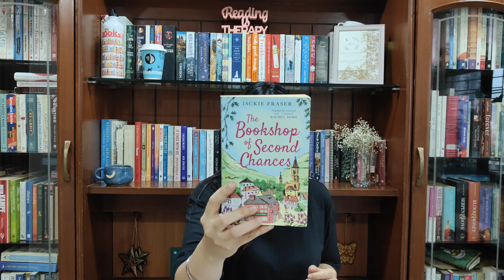The Bookshop of Second Chances by Jackie Fraser - Book With Me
Thea's life crumbles when she loses her job and discovers her husband's affair with a close friend. She moves to Scotland after inheriting a stunning house and a book collection from a distant relative. There, she meets grumpy yet captivating bookseller Edward who belongs to a royal family; however, he renounced his title as a lord and has a complex history with his estranged brother Charles. Deciding to extend her stay, Thea secures temporary employment at Edward's shop, despite warnings from the locals to stay clear of the grumpy bookseller. Soon, she finds herself caught in the middle of a long-standing feud between Edward and his brother.

As Thea begins working with Edward, she realizes he is indeed grumpy, but he is also remarkably engaging and extremely attractive. All in all, Thea finds him captivating, and they develop an easy working rapport, which only strengthens after she starts working.

As the months pass, Thea finds herself falling into a comfortable rhythm in her new home, but she’s still not over the betrayal of her marriage and the sense of self-doubt it’s left her with. Still, as she gets to know Edward, she eventually realizes that life may have a few surprises left for her… even the possibility of a new romance.

Thea, in her mid-40s, thought love was behind her, but life has other plans. This is a heart-warming tale of mature love, humor, and unexpected happiness.